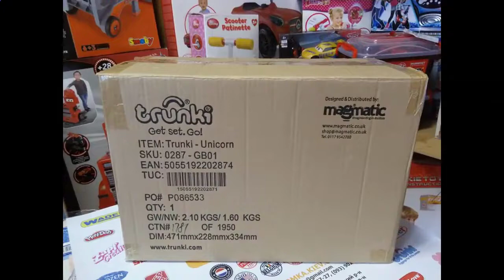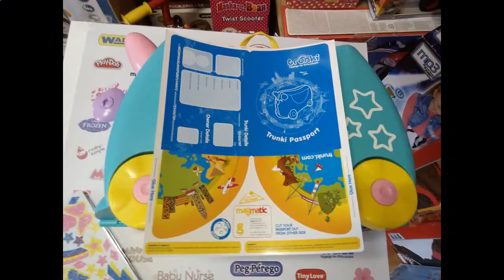Чемодан детский на колесах Unicorn Una Единорог Trunki TRU-B054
Чемодан 🧳 детский на колесах Una Единорог Trunki TRU-B054
Una Единорог берет вас на мистические приключения, наслаждается магическими переживаниями, играет с ее шелковистым радужным хвостом и сверкающим рогом и наклейками.
Trunki - это первый в мире детский чемодан на колесах предназначенный для:
✅перевозки и хранения игрушек и багажа вашего ребенка,
✅веселого катания на чемоданчике и отдыха ребенка.
Теперь при ожидании или при регистрации рейса вашему ребенку точно не будет скучно!
Характеристики:
🔹Максимальная нагрузка 50 кг
🔹Возраст - рекомендуется детям от 3 до 8 лет
🔹Размер -46 х 31 х 21 см
🔹Вес чемодана - 1,7 кг
🔹Производитель - Trunki ( Великобритания 🇬🇧)